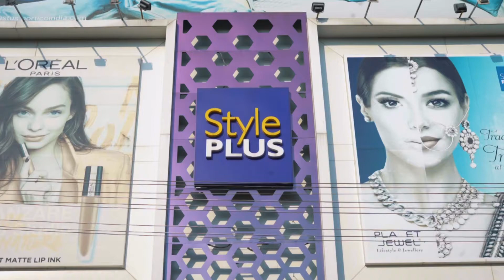Style Plus - Planet Fashion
Tees to jackets, shorts to pants, denim to linen; the male universe at Style Plus Planet Fashion has everything that men of style need. Choose from your favourite brand and define your style vibe.